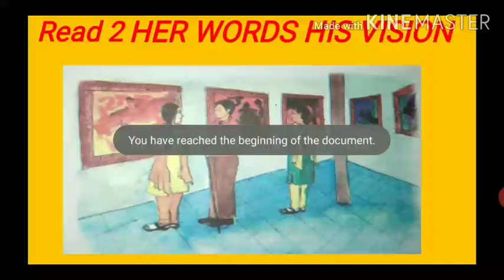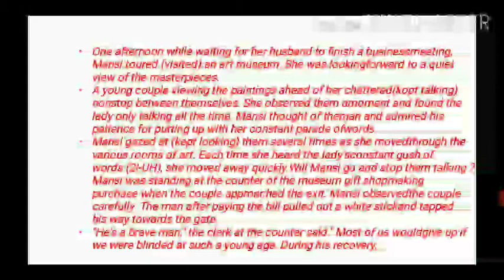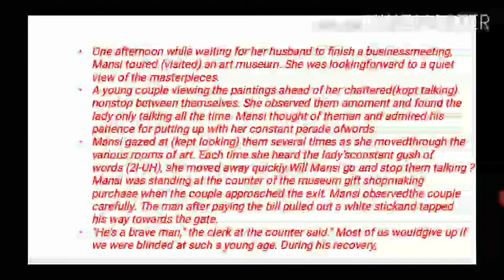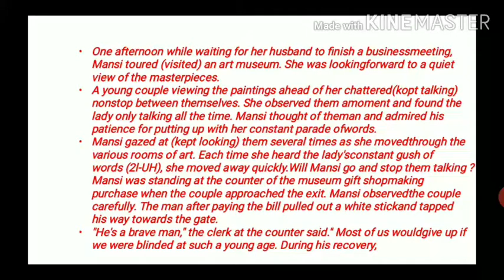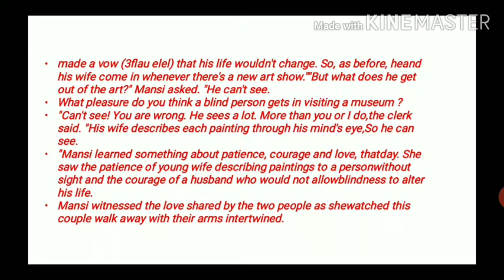LAPWING READ 2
Translated in gujarati